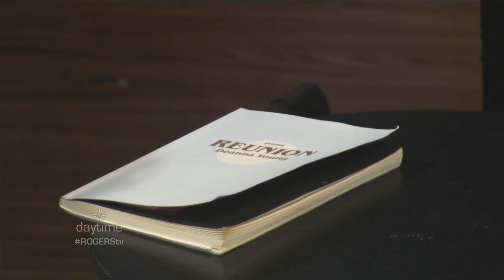VERSeFest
Jennifer Pederson from VERSeFest is joined by Ottawa's English Poet Laureate Deanna Young to provide details on Ottawa’s International Poetry Festival.